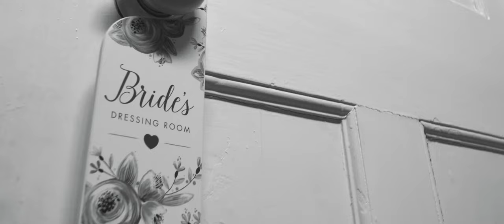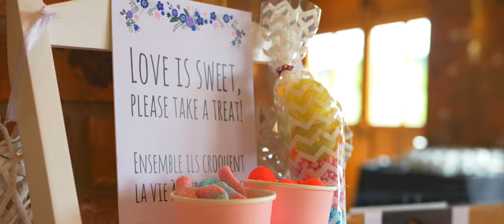Wootton Park Wedding Trailer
Magical lakeside weddings - get married by the lake or in the beautiful barn venue with acres of outdoors space. Enjoy your wedding night in the 500 year old Farmhouse.